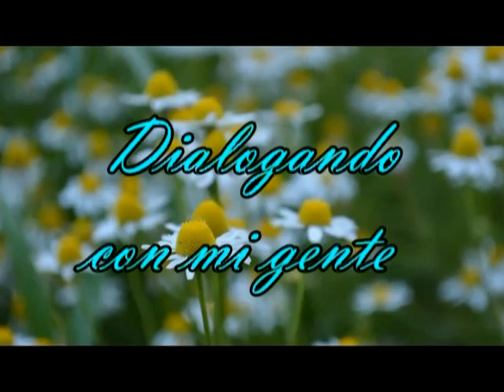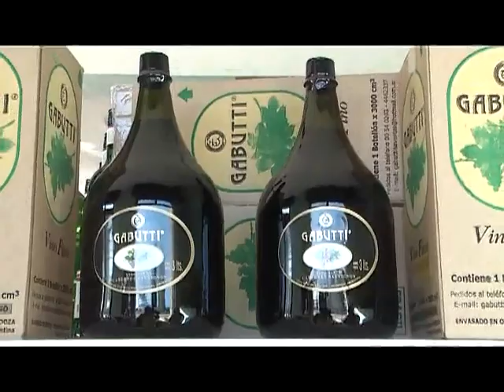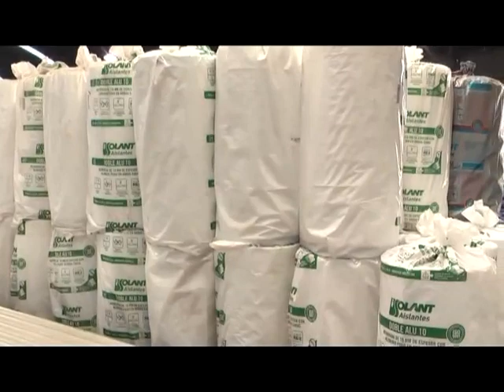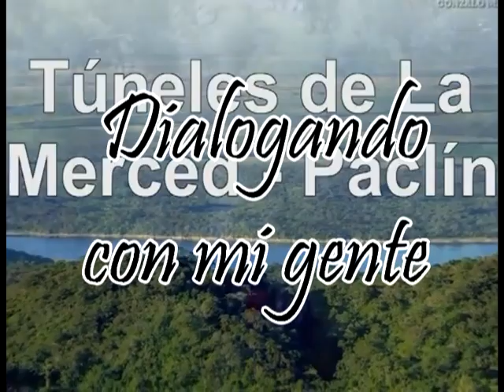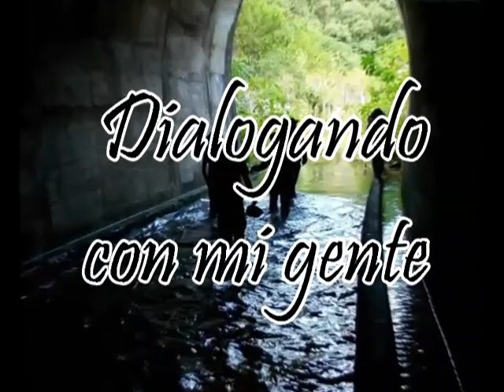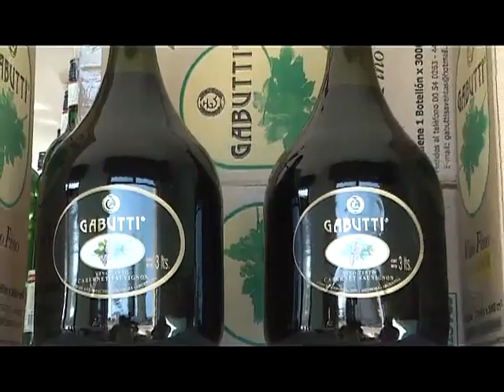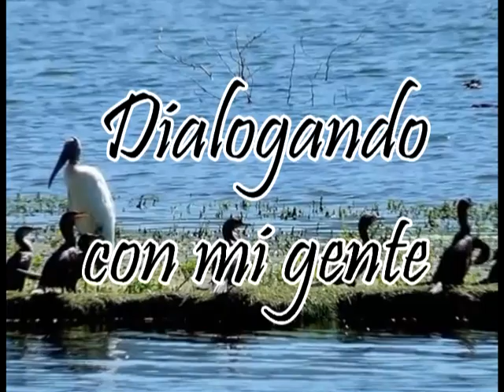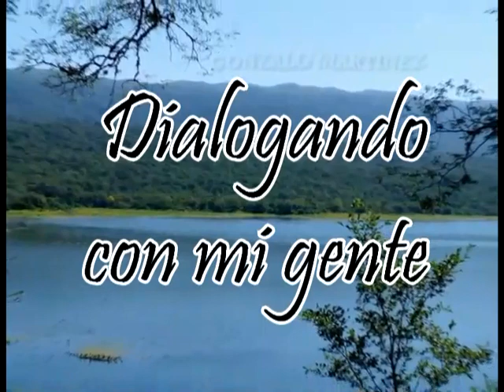Dialogando 18 2 2018